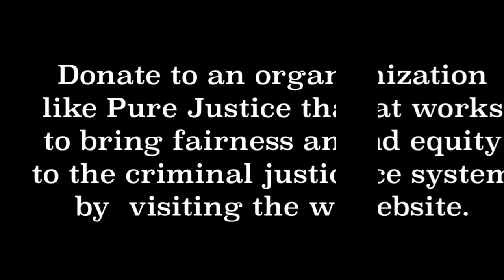Sex Offender Ramifications in Florida.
Should the Sex Offender Registry Laws be redefined, abolished, or reformed?

Interview with Myron Dennis.
Host; RoShawn C. Evans